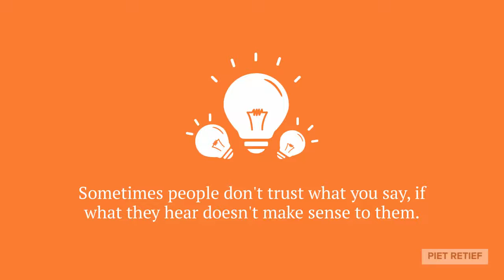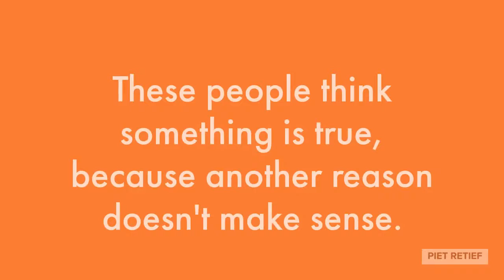(ENG) Logical Fallacy - Personal Incredulity Fallacy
Someone doesn't believe something, just because they don't understand it.

The fallacy of appeal to personal incredulity is committed when the arguer presumes that whatever is true must be easy to understand or to imagine. The fallacy seems to be most frequent when the contrasting expert opinions differ from our deeply held beliefs. The fallacy is very commonly found in debates over science.
- Wikipedia